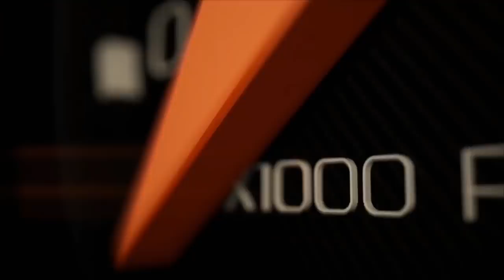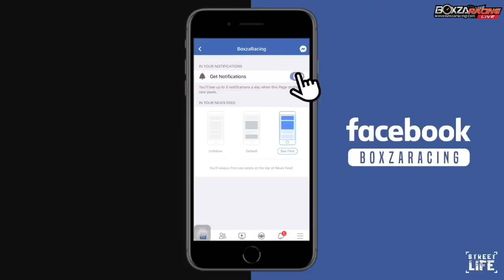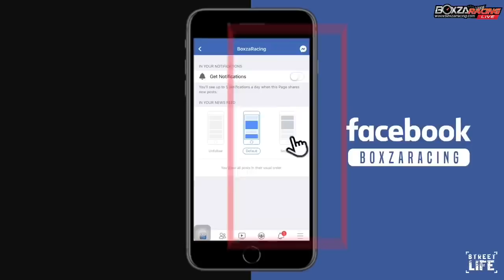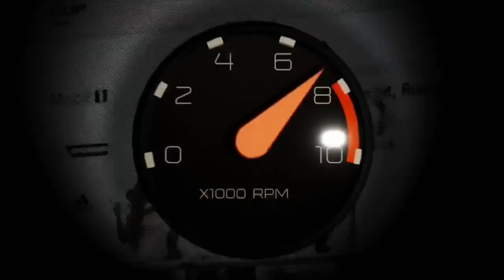[RE-LIVE] Street Life Ep. 37 ใครมีโลก 2 ใบเราไม่รู้ แต่ BIG M ปั้มสายคันนี้ โบคู่นะ รู้ยัง!!!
Street Life  รอบนี้เราจะไปแฟนๆสาวกกระบะปั๊มสาย ไปพบกับอีกหนึ่งของดีของแรง Big M ปั๊มสายตัวแรง โบคู่ กับสเต็ปเครื่องทำแบบชุดใหญ่ งานนนี้แฟนสายกระบะๆไม่ควรพลาด จะสุดขนาดไหน ไปชมกันได้เลย